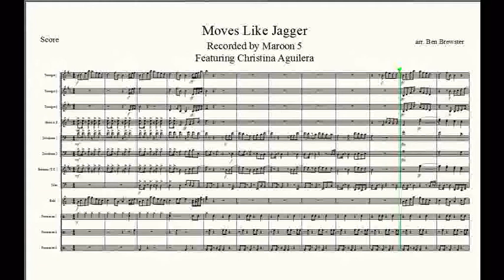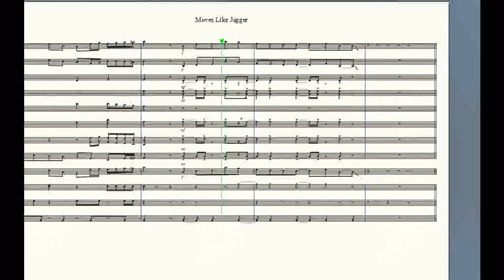Moves Like Jagger [Marching Band Arrangement]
Arranged by Ben Brewster for the St. Paul Marching Brass